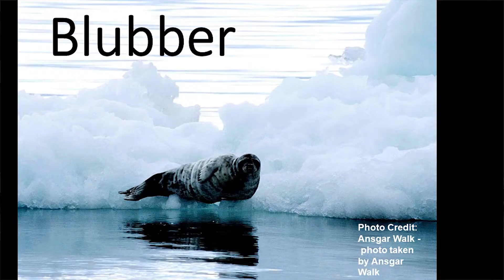Pinnipeds: Seals, Sea Lions and Walrus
Check out this session of Alaska Maritime National Wildlife Refuge's virtual marine science lesson with Ranger Kendra to learn all about pinnipeds like seals, sea lions, and walrus.

(This video was created by Alaska Maritime National Wildlife Refuge staff for education purposes to be used as an educational resource by refuge staff. It is undergoing the process to become 508 compliant. If you need the updated 508 compliant version sooner than its appearance on this channel, please contact refuge staff at to expedite the 508 compliance of this educational video.)